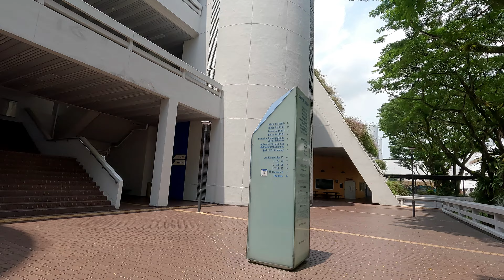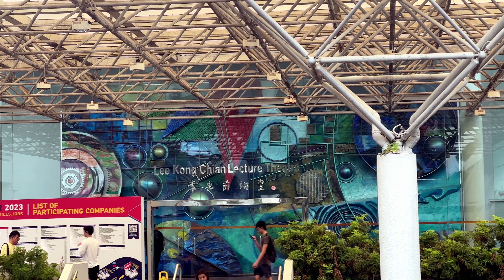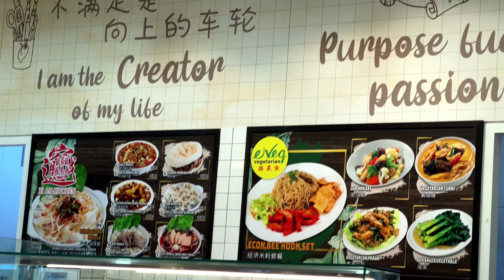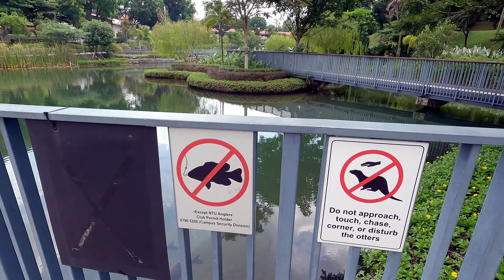Nanyang Technological University Singapore Walking Tour (2023) | 南洋理工大学徒步旅行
Nanyang Technological University (NTU) is one of the top universities in Singapore and is renowned for its excellence in education and research. NTU is located in Singapore, primarily in the western part of the island. Its main campus, known as the Yunnan Garden Campus, is situated in the Jurong West area.

 NTU was established in 1991 when the Nanyang Technological Institute (NTI) merged with the National Institute of Education (NIE). It has since grown rapidly and become a global center for education and research. NTU consistently ranks among the top universities in the world. It is known for its strong emphasis on science, engineering, technology, and business-related fields. It also has a reputable arts and social sciences college, among others. Apart from the main Yunnan Garden Campus, NTU has several other campuses, including the Novena Campus for the Lee Kong Chian School of Medicine and the Smart Campus, which uses cutting-edge technology to enhance campus life and sustainability.

 NTU is renowned for its research contributions across various disciplines. It has established several research institutes and centers focused on areas such as nanotechnology, biomedical engineering, environmental sustainability, and more.  NTU offers a vibrant student life with various clubs, societies, and activities catering to a wide range of interests. The university encourages student involvement in extracurricular activities, and there are ample opportunities for personal and professional development. NTU has collaborations and partnerships with universities and institutions around the world, facilitating student exchanges, joint research projects, and a diverse learning environment.